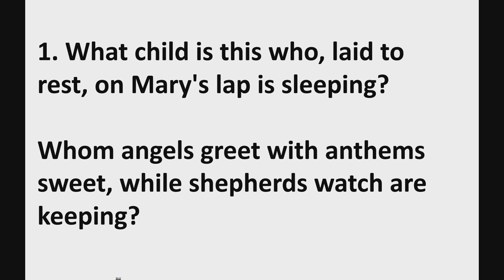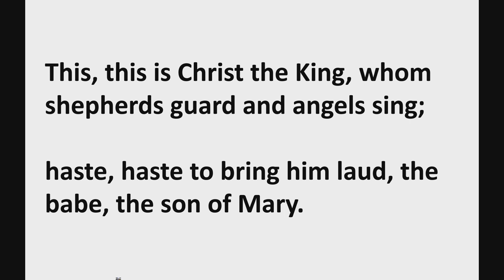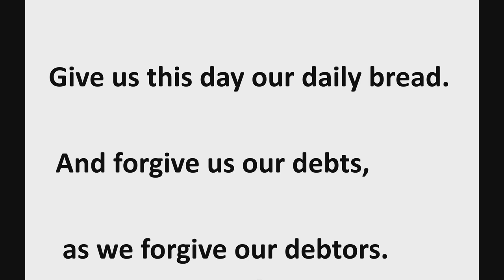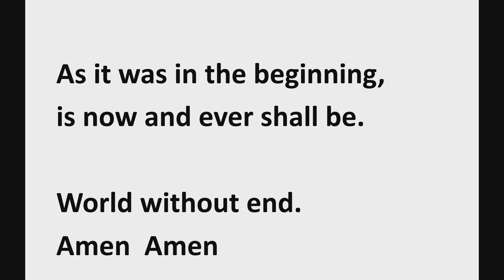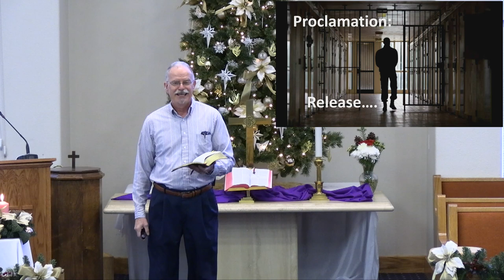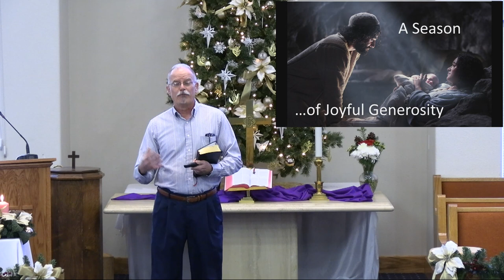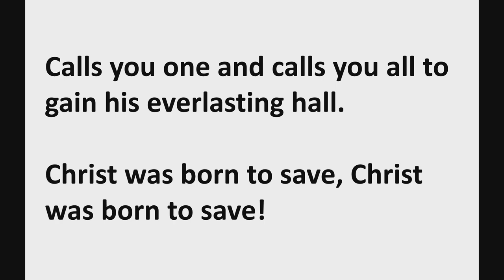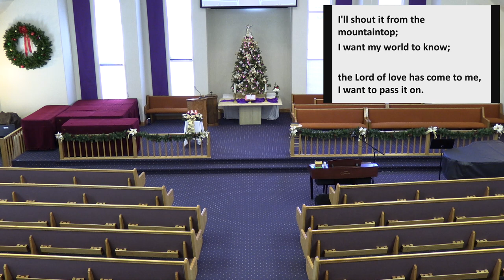December 13, 2020 Worship